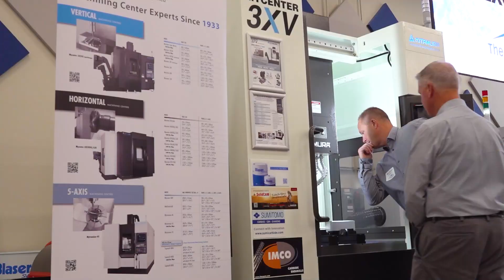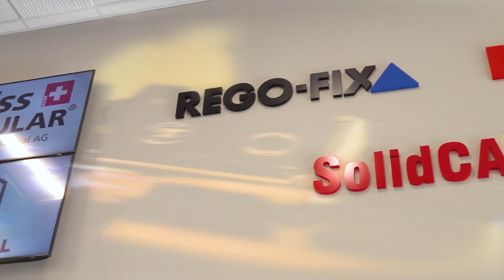Productivity, partnership and collaboration in the heart of North American manufacturing!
The REGO-FIX USA Center for Machining Excellence is taking partnerships to the next level. With a state-of-the-art facility designed to the same legendary Swiss-quality standards!

Celebrating over forty years in the US market, REGO-FIX has created a strong ecosystem where partnerships happen based on shared values of technology, customer service, and support. Tune in with Eddie Saunders Jr of MTDCNC and Pascal Forrer of REGO-FIX Group for a deep dive into the wonderful collaborations and beautiful pieces of machinery at their Central-Indiana location.

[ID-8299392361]